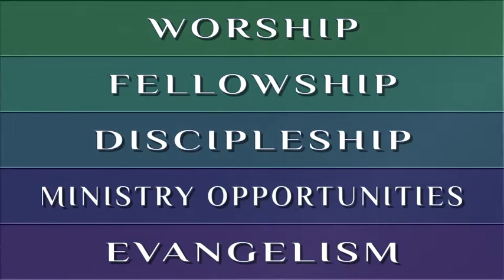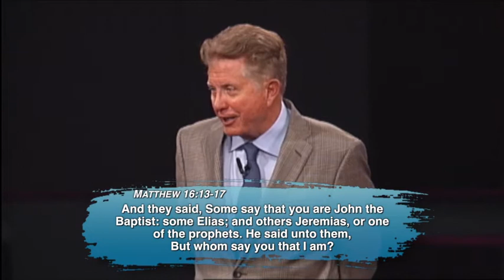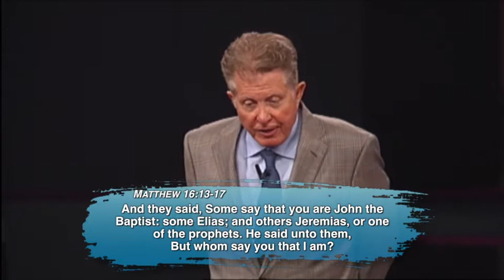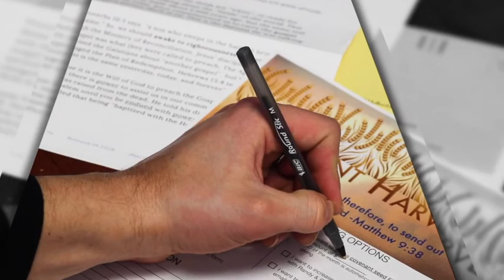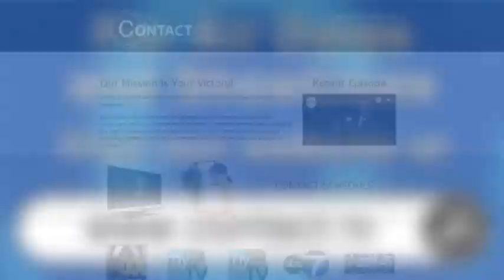Restoration - Part 3 - "Something To Build On"